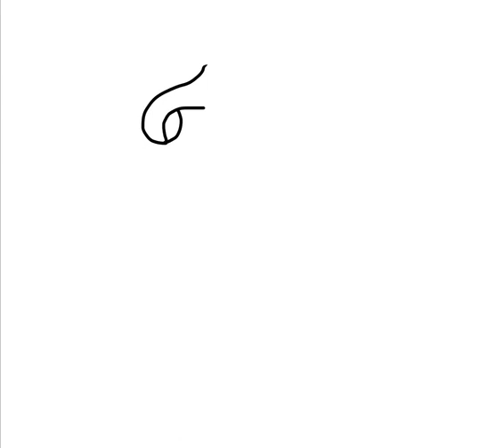The Best way How to draw the Dodo easily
The Best way How to draw the Dodo easily The Best way How to draw the Dodo easily